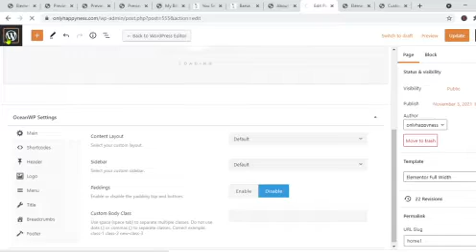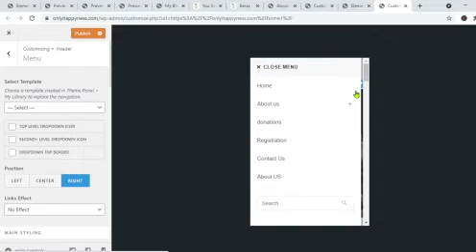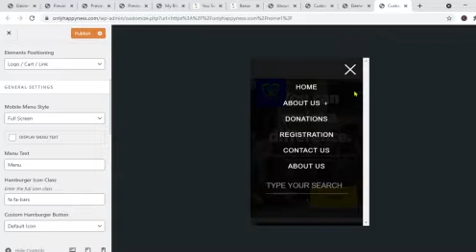How to create a menu for your WordPress like app in wordPress Using Elementor. Left menubar WP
Responsibility: You should state that you are responsible for the content, not your employer, volunteer group, membership organization, church, or other agencies which you might be seen to represent. Take care with this. If you volunteer for an organization, and blog about it, you could be seen to “represent” it through implication, just as much as you might be representing your employer if you write about the company and/or your work.
Personal Views: State that these are your personal views, which implies you are responsible for them, not your employee or another agency. Your blog is your opinion.
Protection from Commenters: Consider stating that you are not responsible, nor will be held liable, for anything anyone says on your blog in the blog comments, nor the laws which they may break in your country or theirs through their comments’ content, implication, and intent.
Protection from Fellow Bloggers: If you have multiple bloggers and/or contributors on your blog, consider some statement that covers them, protecting them but also protecting you from what they say in their blog posts.
Do No Harm: It helps when you say that your “intention” is to do no harm. To not injure others, defame, or libel, just in case someone thinks you are doing harm. “Harm” is subject to interpretation, not facts. It’s your opinion and advice, not counsel. What you write on your blog is not to be taken as fact nor absolute. If people use your advice, tips, techniques, and recommendations, and are injured, you are not to be held responsible.